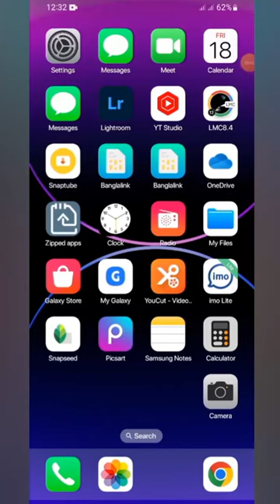photography I phone 14 pro max photography tips and hacks